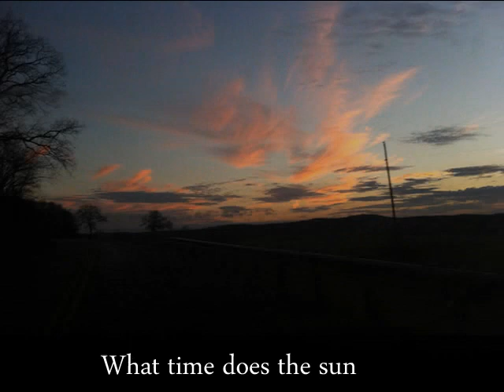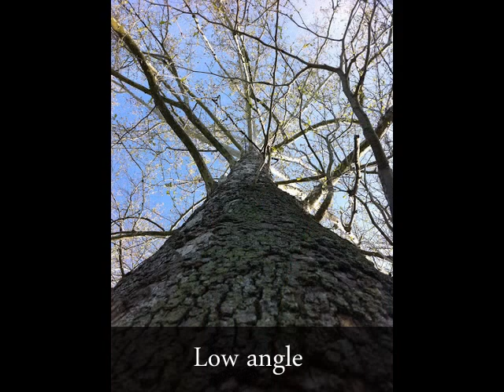Basic Design Project